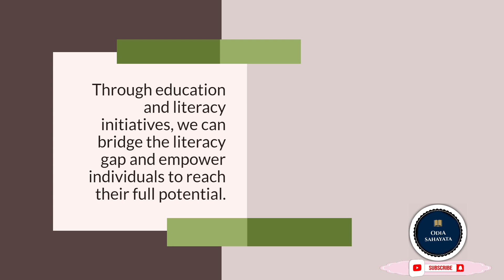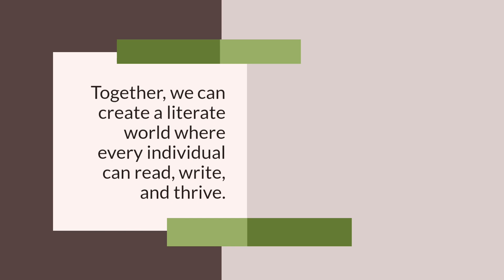International Literacy Day in 10 Lines / International Literacy Day # Odia Sahayata #